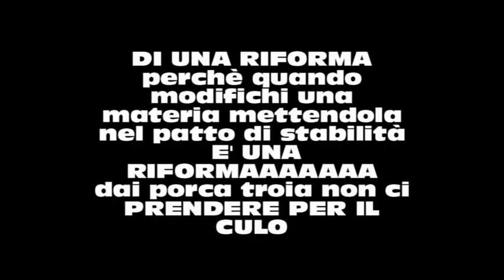legrandicazzate: messaggio VERO SOTTOTITOLATO del Presidente del Consiglio MATTEO RENZI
Renzi HA UN PIANO per te e per i tuoi figli,SEI CONTENTO?

questo video è sottotitolato per far fruire il più possibile L'INTERPRETAZIONE AUTENTICA del MESSAGGIO del nostro GRANDE PRESIDENTE CAPO DELLA DC. DEL PD!